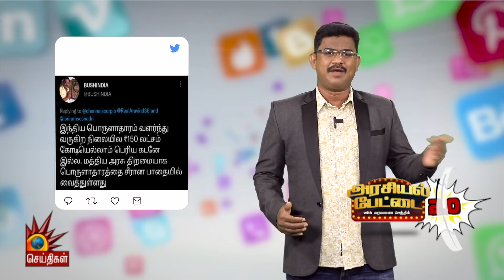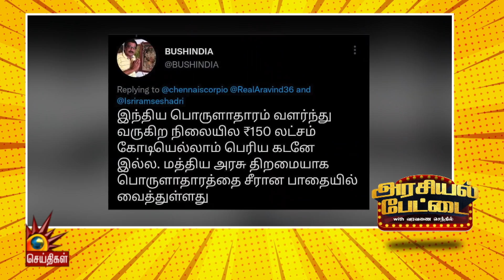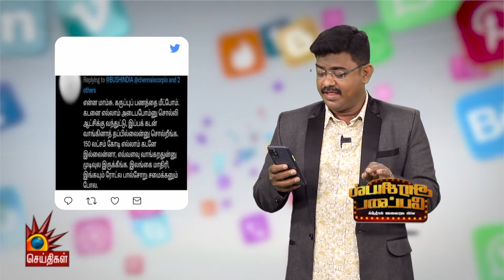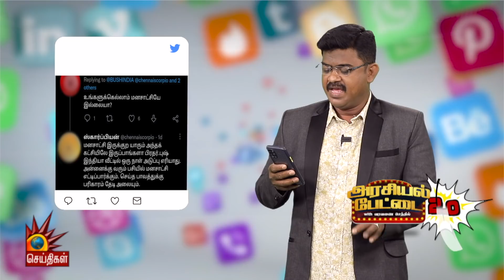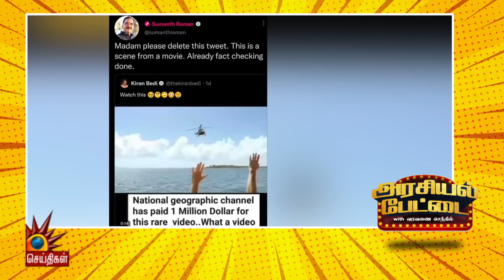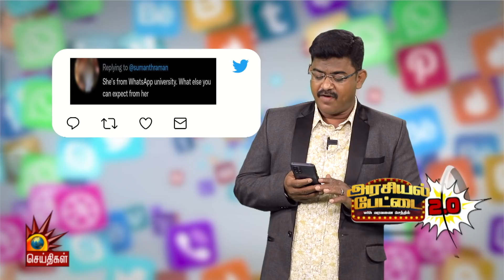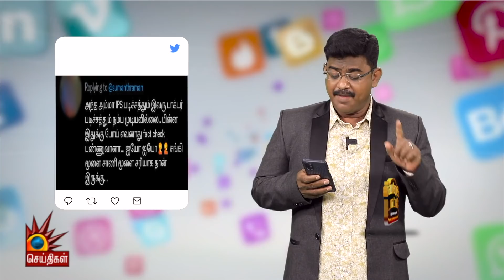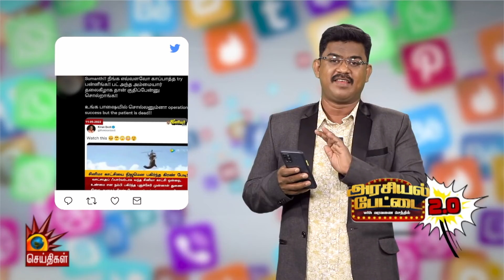கோவிலுக்கு வழங்கிய மாடுகளை தெருக்களிலா விட முடியும்?| ARASIYAL PETTAI 2.O| Kiran Bedi | Annamalai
கோவிலுக்கு வழங்கிய மாடுகளை தெருக்களிலா விட முடியும்?